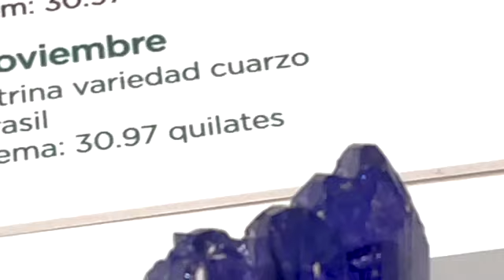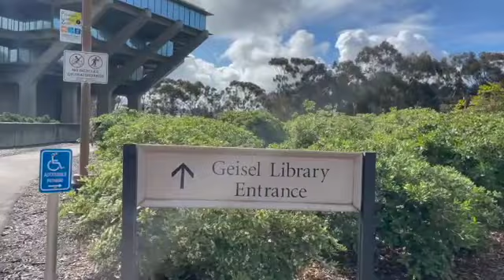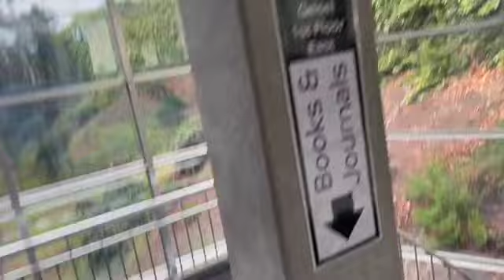Precious gemstones topaz emerald beryl food University of California San Diego Geisel Library 12717